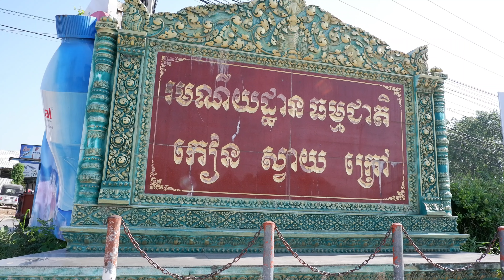រមណីយដ្ឋានធម្មជាតិកៀនស្វាយក្រៅ (Kien Svay Krao Resort)